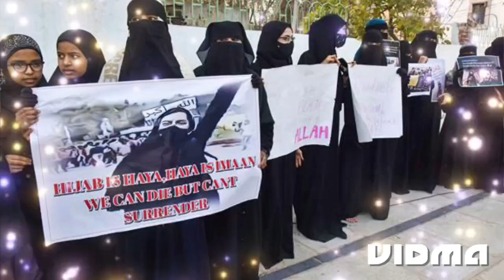بیٹیوں کی مسلماں حفاظت کرو دینی ماحول میں ان پہ شفقت کرو betiyon ki Musalman hifajat karo nazm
deeni mahaul mein ine per shafqat karo betiyon ki Musalman hifajat karo Seema Haider per Kalam halat a hajra per Kalam دینی ماحول میں ان پیشفقت کرو بیٹیوں کی مسلماں حفاظت کرو حالات حاضرہ پر نا سیما حیدر پر ناز